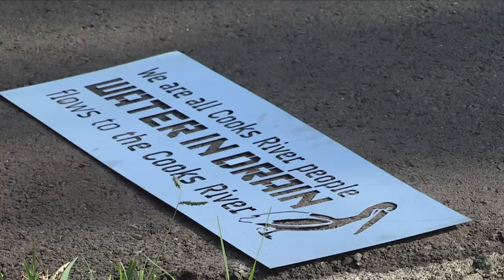Stencil Your Street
Met these young guys on the day of the shoot, 10 minutes rehearsal and straight in. They did a great job. Wildhoop Productions. A promo clip to bring awareness to Sydney siders  about keeping our beautiful, but polluted, waterways. Marrickville has a plan to be able to swim in the Cooks River again by 2020. Ironic that, up until just recently, the most polluted river in Sydney is the one named after Captain Cook. Sums it up really.